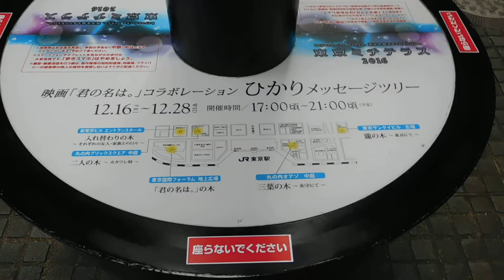DSCN9924君の名はVRツリー20161220昼はやって無かった 東京ＯＡＺＯ